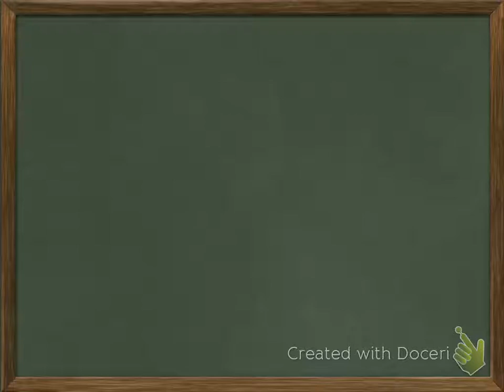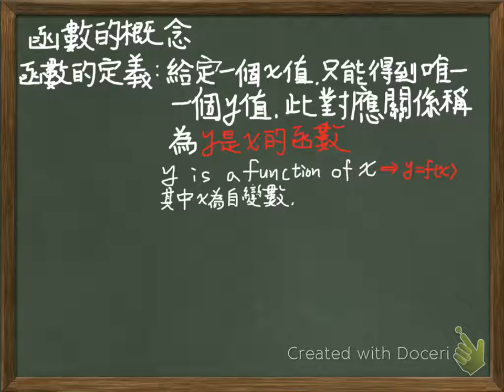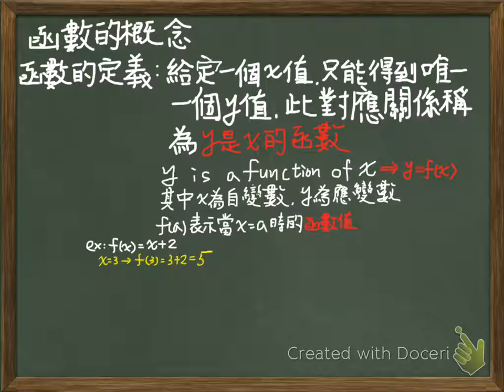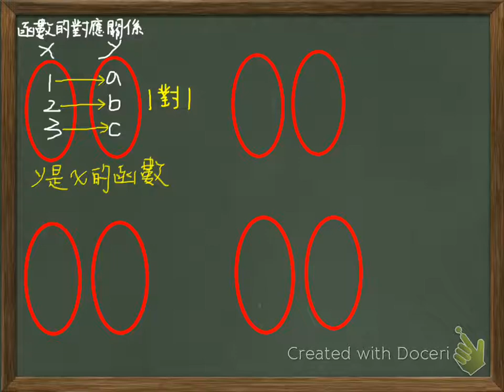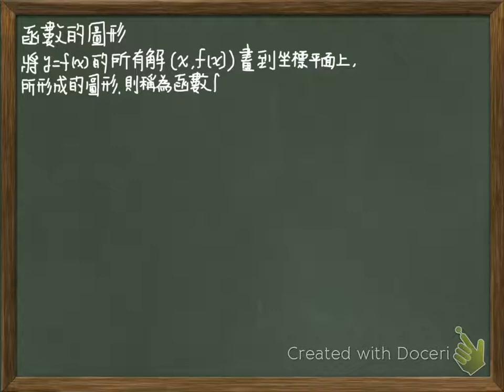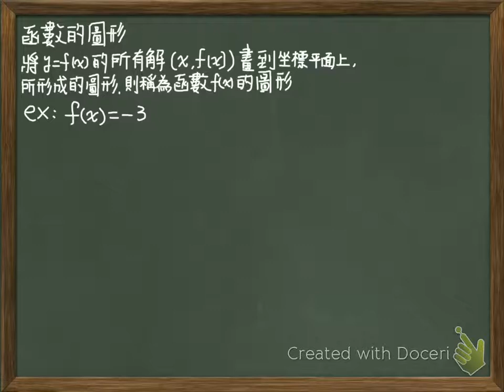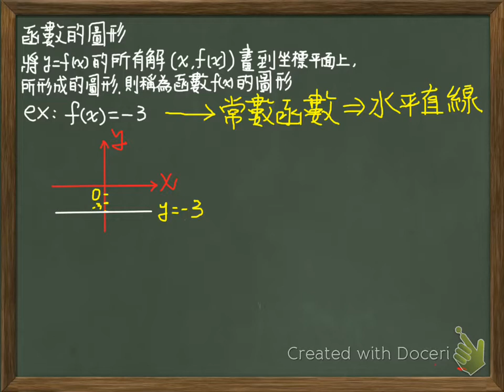14.函數的概念